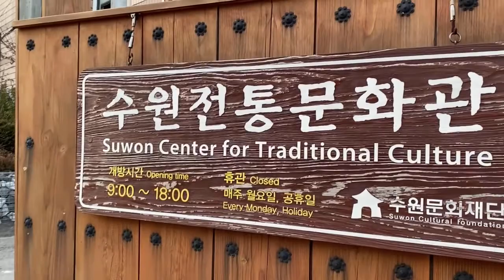EXPLORING SUWON FORTRESS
Hwaseong Fortress or Suwon Hwaseong is a fortification surrounding the centre of Suwon, the provincial capital of Gyeonggi-do, in South Korea.[1] It was built from 1794 to 1796 by King Jeongjo of the Joseon dynasty to house and honour the remains of his father, Prince Sado. Sado had been executed by being locked alive inside a rice chest by his own father King Yeongjo after failing to obey a command to commit suicide. Located 30 kilometres (19 mi) south of Seoul and enclosing much of central Suwon, the fortress includes King Jeongjo's palace Haenggung. The fortress and enclosed palace were designated as a World Heritage site by UNESCO in 1997. It comprises among many other features the palace, a perimeter wall, four main gates, and two sluicegates over the Suwoncheon, Suwon's main stream, which flows through the centre of the fortress.